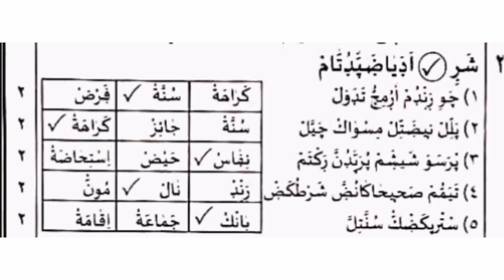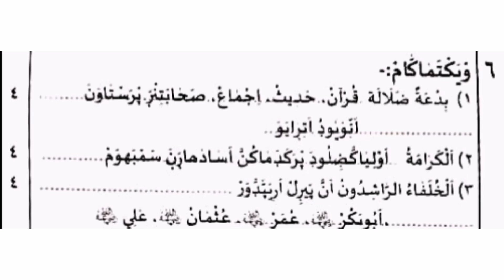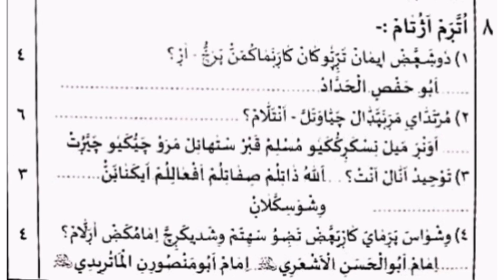സമസ്ത പൊതുപരീക്ഷ Class 5ഫിഖ്ഹ് ക്വസ്റ്റ്യൻ പേപ്പർ 2023